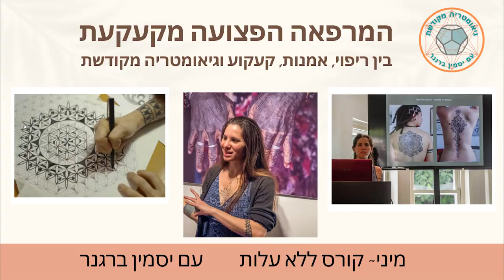המרפאה הפצועה מקעקעת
גלו מהו הקשר האמיץ שקיים בין ריפוי, קעקוע, אמנות וגיאומטריה מקודשת.

במיני קורס נלמד על הגוף כאתר של ריבונות וסמכות פנימית, של מחאה, של זהות והזדהות.

הגוף כבמה של תקשורת חזותית המנכיחה זהויות, סמלים ושפה.

נלמד על הקעקוע כתרפיה באמנות על פני הגוף עצמו, המסייע להתחבר לאותנטיות, לייחודיות ולביטוי עצמי רדיקלי.

נלמד על גיאומטריה מקודשת - מדע התבניות, הסמלים והצורות, המיידע את חיינו בתוכנו וסביבנו.

על תרבות הקעקוע העולמית כמגמה אמנותית רוחנית מובילה של זמננו.

וכיצד כל זאת יכול להעצים תהליכי השראה, יצירה וריפוי בסטודיו, בקליניקה ובכל מקום בחיינו.

לראשונה מבית היוצר של יסמין ברגנר

אמנית, מלווה רוחנית באמצעות קעקועים וחוקרת

מיני - קורס דיגיטלי ללא עלות במתנה לקהילה

לפרטים נוספים צרו קשר
יסמין ברגנר